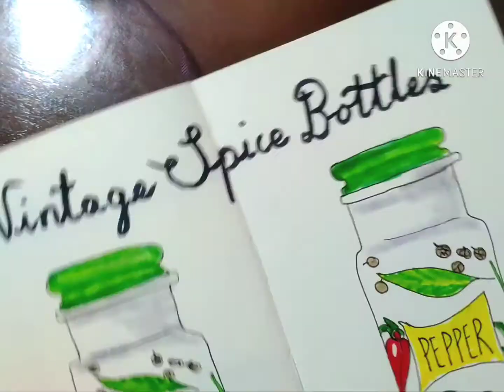Lockdown daily drawing in my moleskine sketchbook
It's so boring during lockdown but thank god I can restart my daily drawings in my moleskine sketchbook to keep my mindotivated.
Keeping a daily art journal or art practice is a great way to stay sane and take your mind off being in lockdown even If  it's just for a short while. I find my mood is so much better and I feel more relaxed and less anxious after a drawing or 2.
Stay safe and start your art journey.